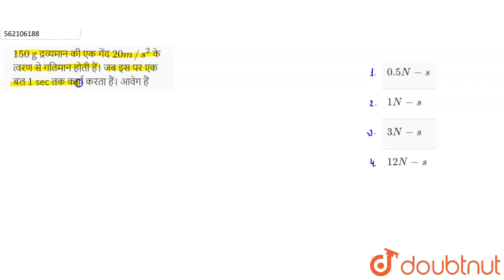150 g द्रव्यमान की एक गेंद 20 m//s^(2) के त्वरण से गतिमान होती हैं। जब इस पर एक बल 1 sec तक कार्...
150 g द्रव्यमान की एक गेंद 20 m//s^(2) के त्वरण से गतिमान होती हैं। जब इस पर एक बल 1 sec तक कार्य करता हैं। आवेग हैं
Class: 12
Subject: PHYSICS
Chapter: न्यूटन के गति के नियम
Board:NEET

👉 Have Any Query? Ask Us.